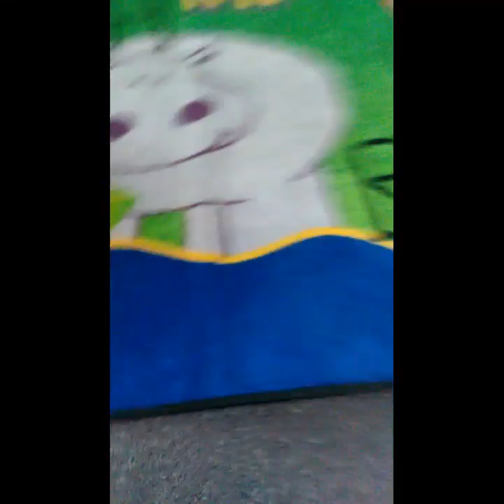Gilchrist family and ogilsbie family .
Keyonna at school.